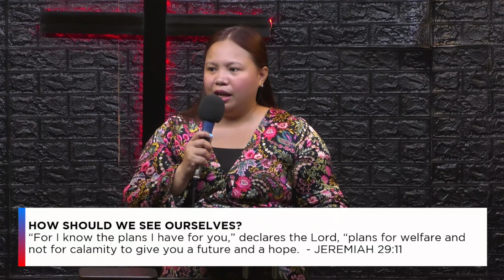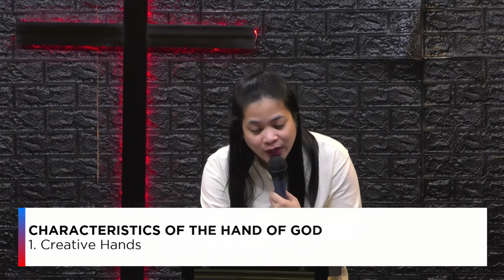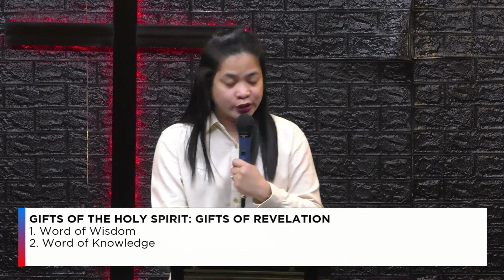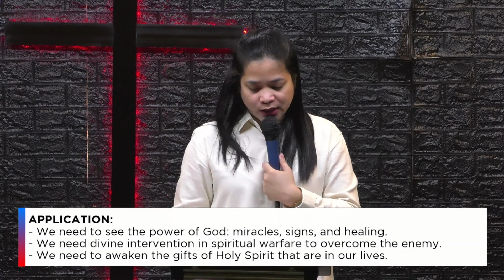Jesus' Shed Blood: Face & Hands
Key Verses:
Isaiah 50 verses 6-7
2 Samuel 10 verses 3-5
Ephesians 2 verse 10
Job 1 verse 8b
Jeremiah 29 verse 11
Mark 10 verses 13-16
Exodus 15 verse 6

Jesus' Shed Blood: Face & Hands | Chona Olaguer & Babylyn Villas